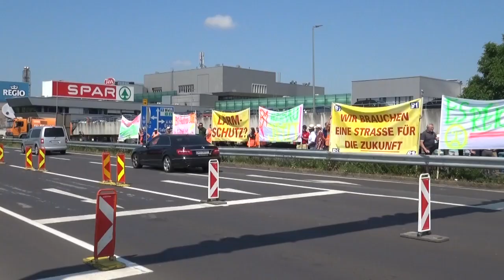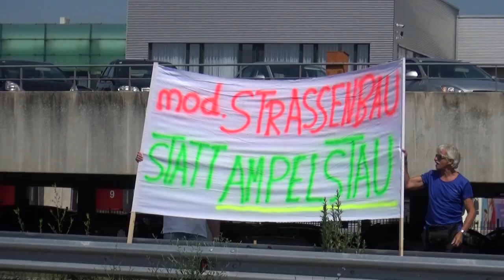Demo auf der B1 in Marchtrenk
„Ampelfreie Kreuzungen auf der B1 für mehr Verkehrssicherheit, weniger Staus und mehr Gesundheit für die Bürgerinnen und Bürger!“ Das sind die Forderungen von Marchtrenk an das Land für den geplanten Ausbau der B1.  Mit einer teilweisen Blockade der B 1 wurde am Freitag, dem 07. Juni auf diese Problematik hingewiesen und versucht eine beschleunigte Vorgehensweise des Landes zu erreichen.